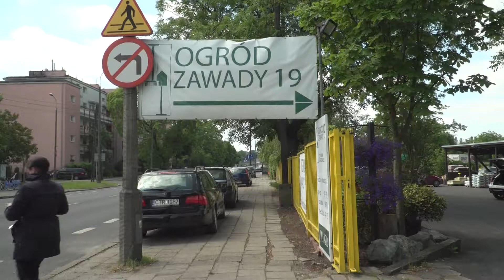Stowarzyszenie Kulturalne "Winogrady" - "Nasz Ogrodek" - zakup roślin